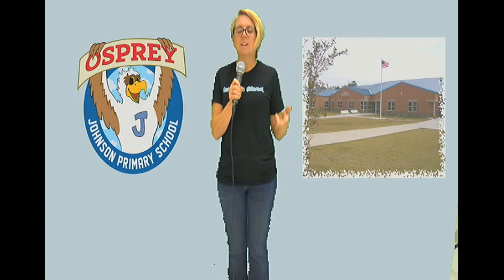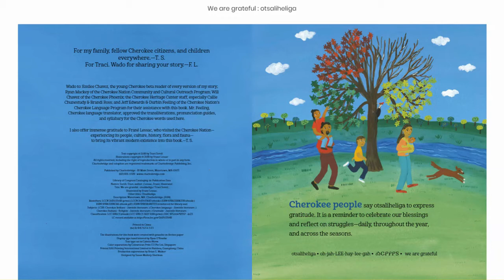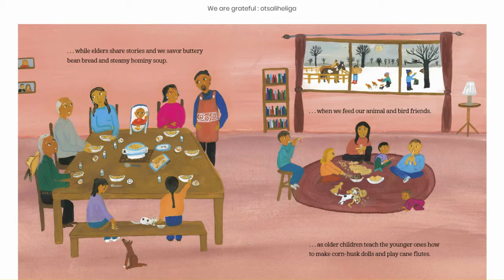Morning Meeting 11-30-20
Native American Heritage Month and Book Talk Mondays.